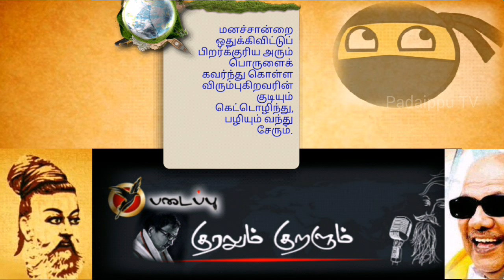படைப்பு - குரலும் குறளும் - 171 திருக்குறள் தெளிவுரை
குறள்: அதிகாரம் - 18 - வெஃகாமை
குறள் - 171
குரல்: ரூஃபஸ் வி ஆண்டனி
திருக்குறள் தெளிவுரை: 'முத்தமிழ் அறிஞர்' கலைஞர் மு.கருணாநிதி
தயாரிப்பு: படைப்பு குழுமம்.

குறிப்பு:
தொடர்ந்து பாருங்கள்... ஒவ்வொரு அதிகாரத்திலும் ஏதோவொரு குறளில் ஒரு கேள்வி கேட்கப்படும்.
சரியாக பதில் அனுப்பிவைப்பவருக்கு பரிசுகள் காத்திருக்கிறது.